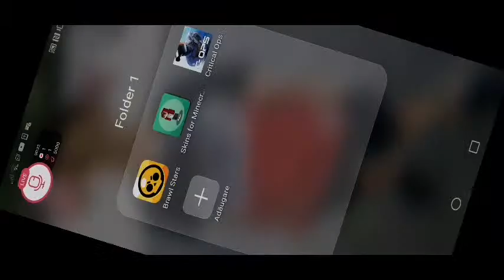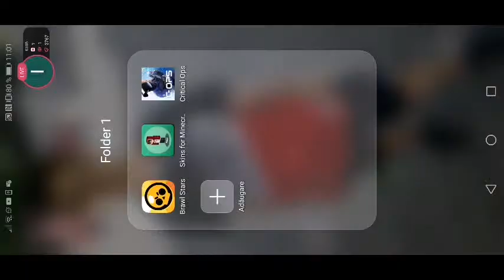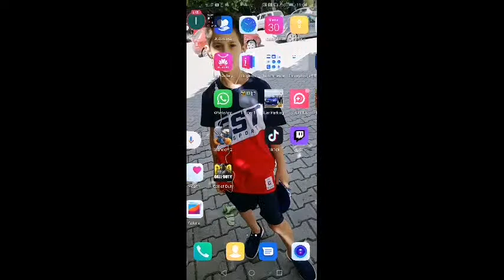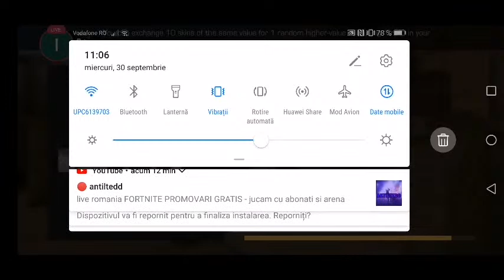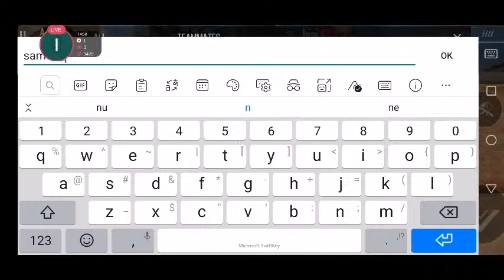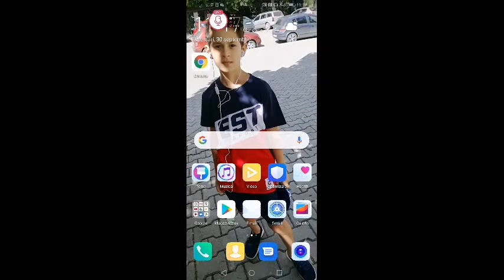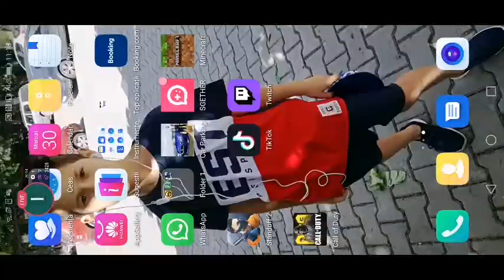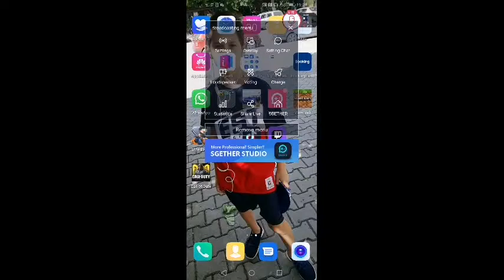[SGETHER] SGETHER Live ne jucam braul stars